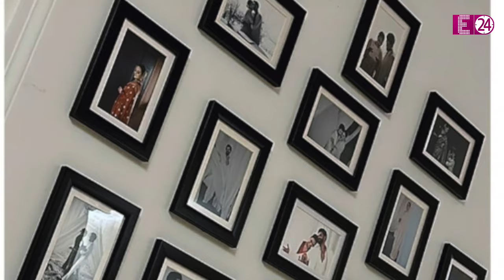Sonakshi Sinha ने किया ससुराल का मेकओवर, बेडरूम को दिया खूबसूरत टच..पति Zaheer Iqbal ने दिखाई झलक !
बॉलीवुड की ''रज्जो रानी'' यानि कि सोनाक्षी सिन्हा ने जब से एक्टर जहीर इक़बाल संग अपना घर बसाया है..तब से, उनकी ख़ुशी का कोई ठिकाना ही नहीं है। जहां-कहीं भी सोनाक्षी स्पॉट होती हैं..उनके फेस की मिलियन डॉलर स्माइल और ग्लो ये बता देता है कि, मिस से मिसेज बनकर वो कितनी ज्यादा खुश हैं। और, अब इसी ख़ुशी में असली सोना ने अपने ससुराल वाले घर को दे डाला है एक खास मेकओवर..। जिसे देख जहीर भी अपनी बीवी की तारीफें करते नहीं थक रहे हैं। आखिर, मिसेज जहीर ने अपने ससुराल के घर की एक पूरी दीवार को अपनी शादी की तस्वीरों से जो सजाया है..।

Sonakshi Sinha

Sonakshi Sinha Decorates Her Room

Sonakshi Sinha Did A Makeover Of Her House

Sonakshi Sinha Zaheer Iqbal House

Sonakshi Sinha Zaheer Iqbal House Inside View

Sonakshi Sinha News

Bollywood News

Sonakshi Sinha Family

Sonakshi Sinha In Laws